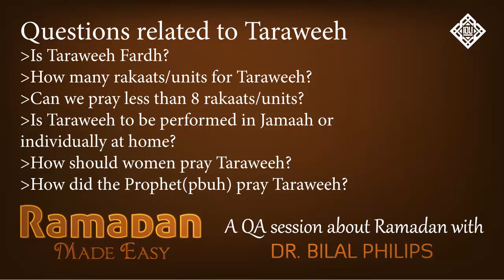QA - Questions related to Taraweeh